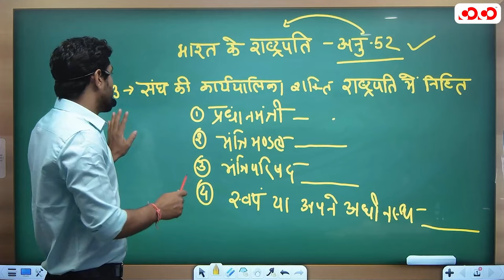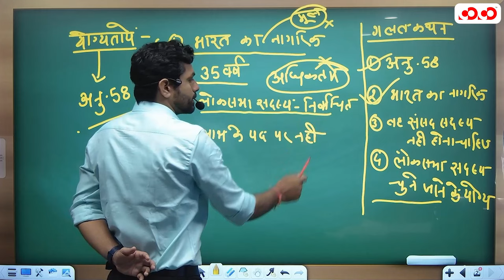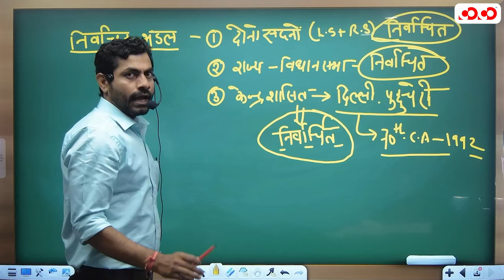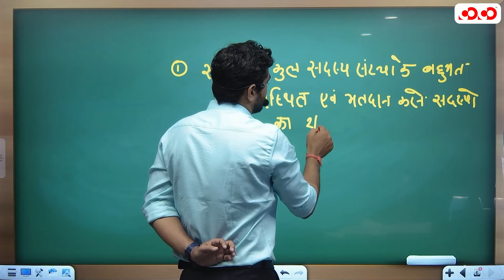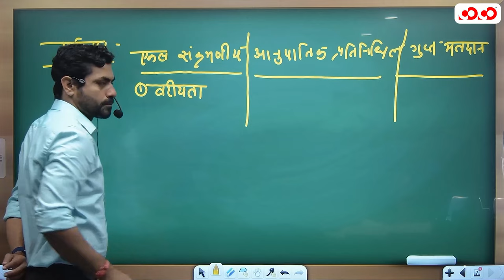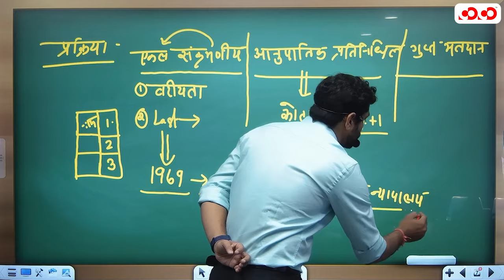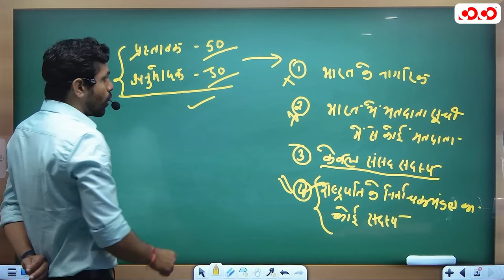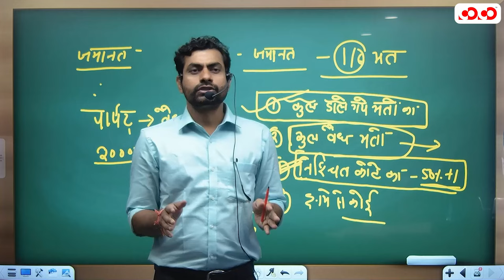भारत के राष्ट्रपति भाग - 1 | Lec - 01 | Target on Prelims MCQ | Arun Sir